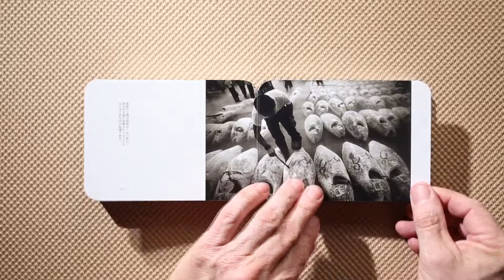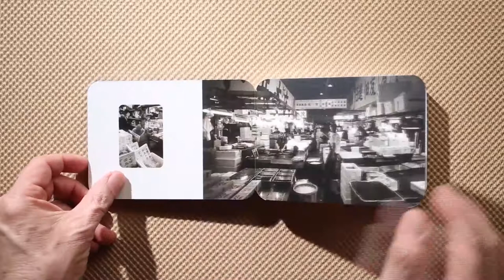Marcus Lyon's Photography Book - Tuna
Is part of the RayKo Photo Center Exhibition-

THE VISUAL VOICE:  NEW PHOTO BOOK NARRATIVES